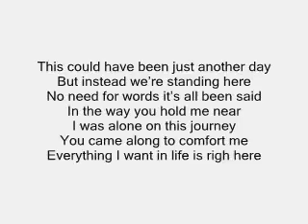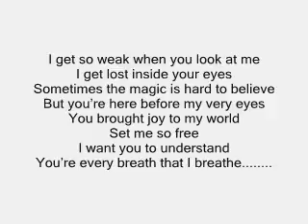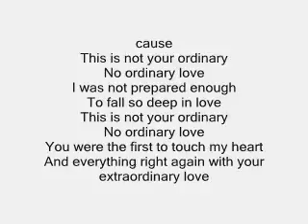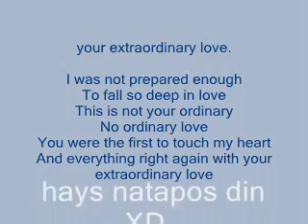no ordinary love.wmv